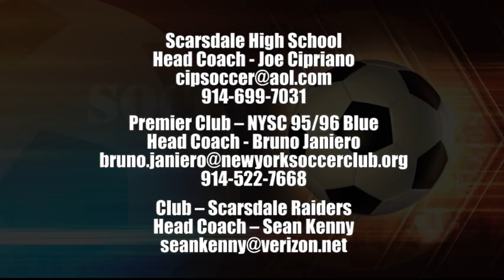2013 Matthew Kanner Junior Year Soccer Highlight Film Recruiting Tape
Matthew is a defender for Scarsdale High School, Scarsdale New York.